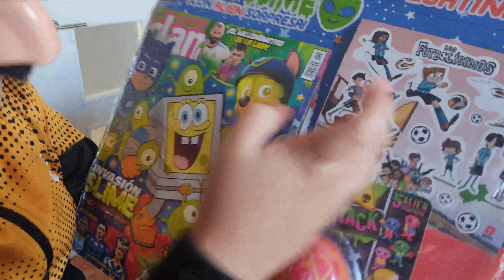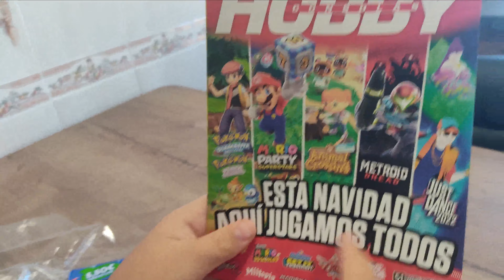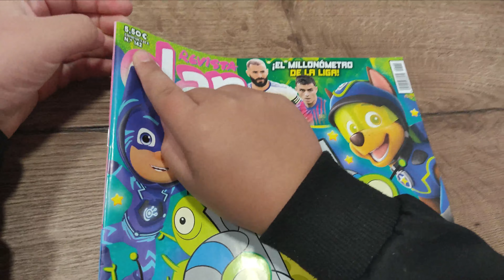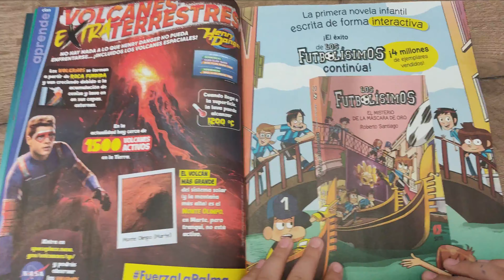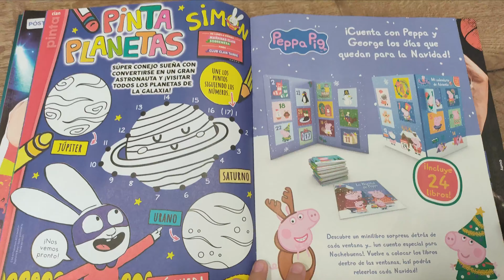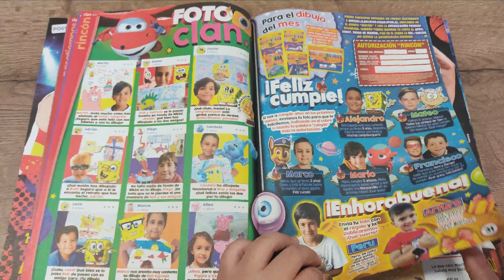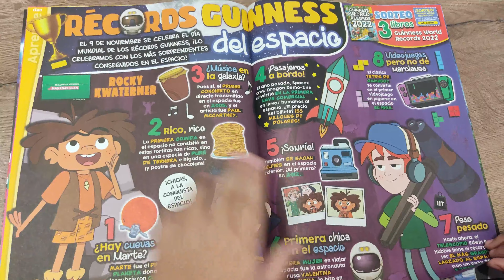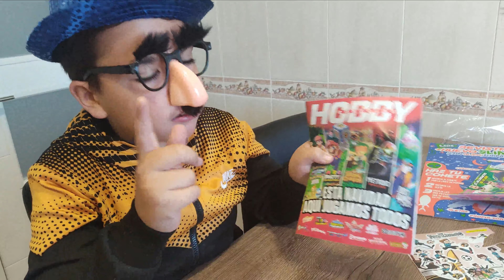Revista Clan n °142 con el abuelo PATRICIO! Nos toca el ULTRA RARO✅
Hola amigos, en el video de hoy abrimos la nueva Revista Clan n 142 que trae muchas novedades aparte un super regalo.